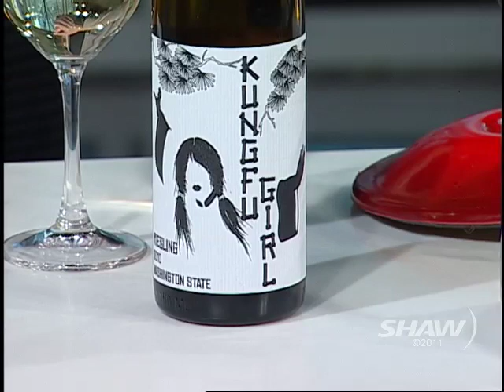Rob Feenie on UR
Rob Feenie appears on Shaw TV Vancouver's Urban Rush with hosts Fiona Forbes and Michael Eckford.